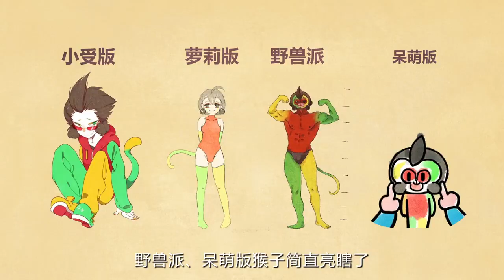《飞碟头条》第一季第107期：猴腮雷出世，你被丑哭了吗？